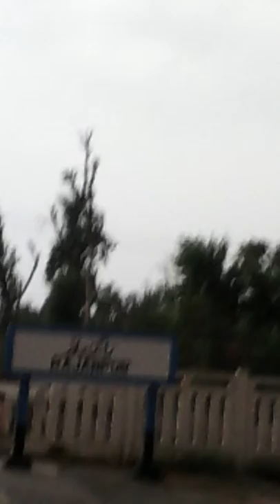rajanpur railway station